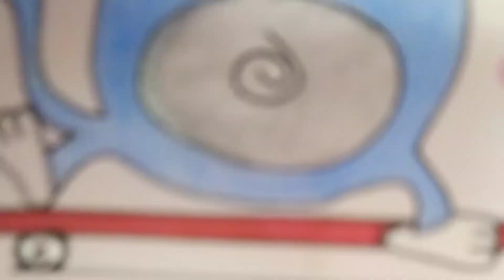Oggy💙 | How to draw oggy cartoon | Humming Mandala | 2022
Music Credit 💞